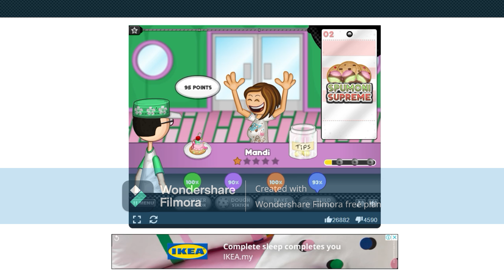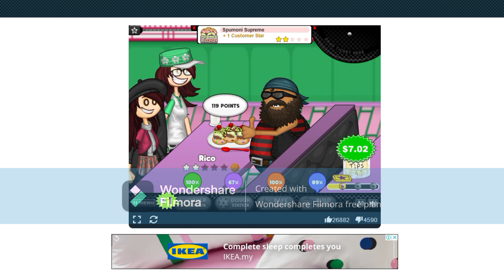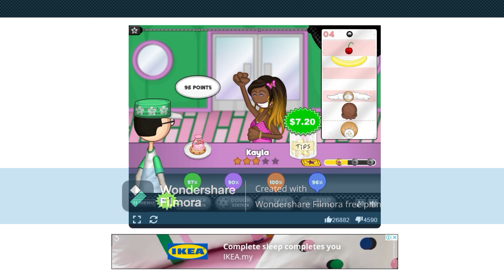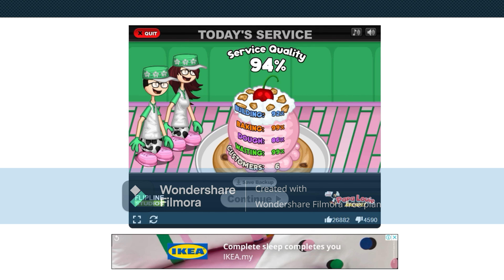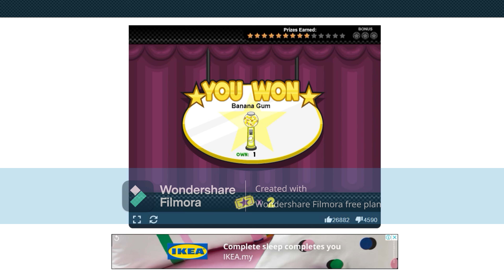Papa's Scooperia Day 26 (Unlocking Mandi Solary and Cucumber Bubbles)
This is day 26 of the 14th game Papa's Scooperia. Katrina
and I unlock Mandi Solary, Tony's wife and cucumber
bubbles.